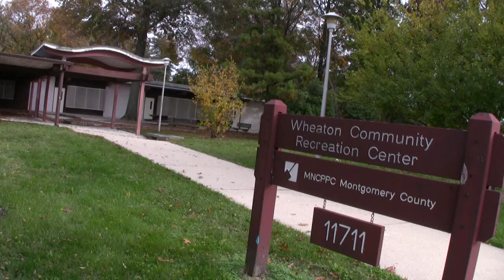LED ZEPPELIN PLAYED HERE trailer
The Cinedelphia Film Festival (April 10-27, 2014) presents the Philadelphia Premiere of LED ZEPPELIN PLAYED HERE with director Jeff Krulik in attendance!